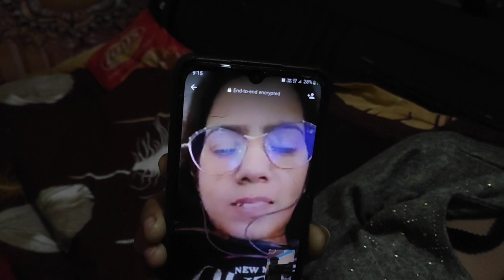garmi di tiyari 👌👌👍